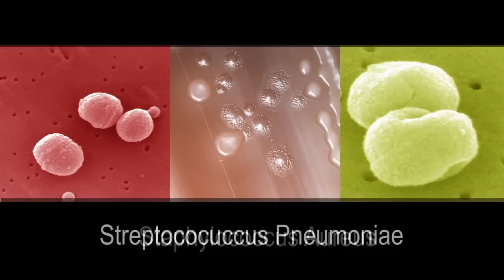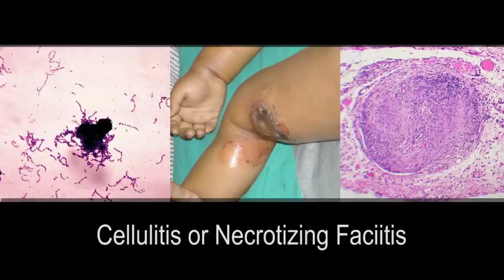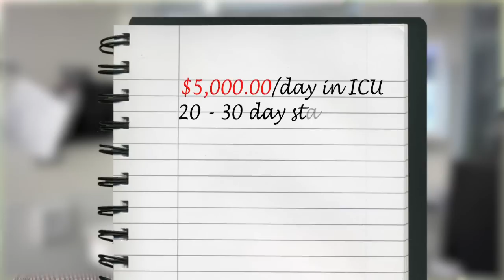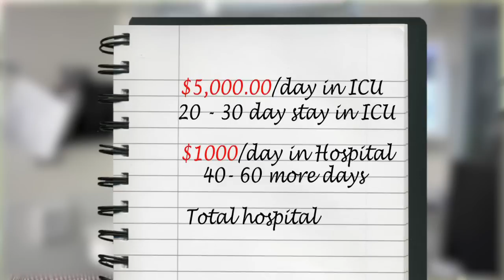The Alberta Sepsis Network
Alberta Sepsis Network
Alberta Innovates - Health Solutions
Interdisciplinary Team Grant Program